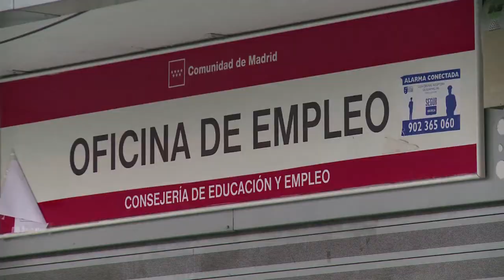UK youth unemployment - China Central Television